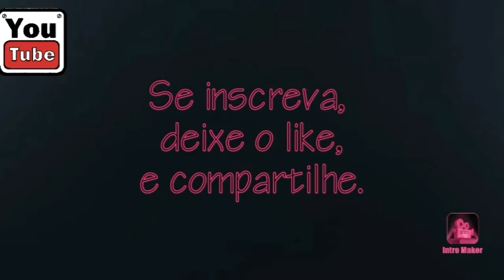Pre rodada com Clássico dos Milhões, Bota jogando fora,Flu recebe o Bahia e Patrocínio para o canal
Pre rodada #15 temos os anúncios das classificação da rodada 14 e projeção , além de escalação pra essa rodada.

  E tenho uma gratidão enorme em anunciar a ANDEF como patrocinadora do Canal, pra quem não conhece ou não sabe o que e a ANDEF estarei deixando aqui o site, o insta e o @ deles para acompanhar esse lindo trabalho que esse ano completou 38 anos, de muita ajuda, solidariedade e luta pelas pessoas com deficiência.

 O @andefnit

Estou muito feliz e orgulhoso de fazer parte desse grande projeto e estar sendo patrocinado por eles.

Seguem lá...

Até aqui me ajudou o Senhor.